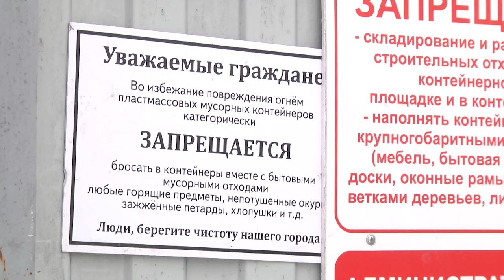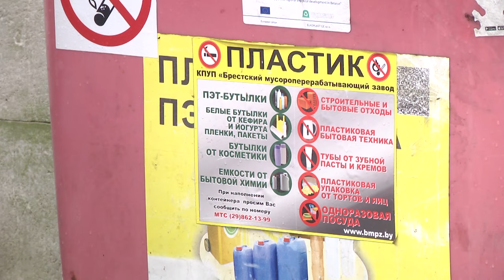2023-12-26 Организована утилизация отходов в г. Бресте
Среди проблем, которые часто вызывают бурные обсуждения у горожан – одной из первых стоит уборка мусора. В условиях быстрорастущего города – это сложный процесс, требующий сотрудничества не только городских служб, ЖКХ, мусороперерабатывающего завода, но и жителей Бреста, частных компаний и кооперативов. О том, как сегодня организована утилизация отходов, почему важно сортировать мусор и почему чистота площадок и своевременный вывоз зависит от каждого из нас наша съёмочная группа поговорила с заместителем директора по санитарной очистке Брестского мусороперерабатывающего завода Сергеем Тарасевичем.
*Наши контакты:*
✅Телефон горячей линии:
54-63-67